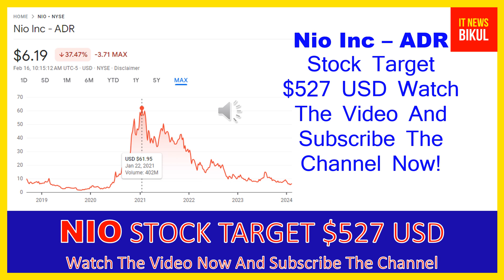NIO Stock - Nio Inc - ADR Stock Prediction | NIO Stock Latest News Today | NIO Stock Price Target